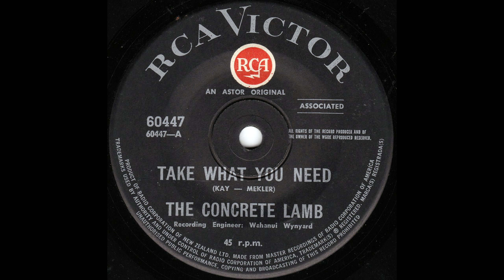The Concrete Lamb - Take What You Need 1968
In 1968, Ray Woolf decided to go solo and left his backing band, the (Auckland) Avengers. The rest of the band carried on as The Concrete Lamb. This was their only release. Engineered by the legendary Wahanui Wynyard.